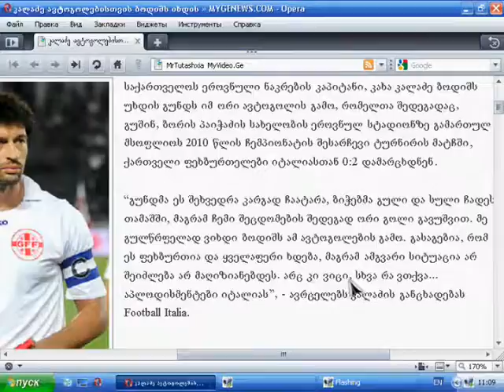KALADZE BODISHS IXDIS MAYUREBLIS CINASHE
KALADZE BODISHS IXDISKALADZE BODISHS IXDIS MAYUREBLIS CINASHE